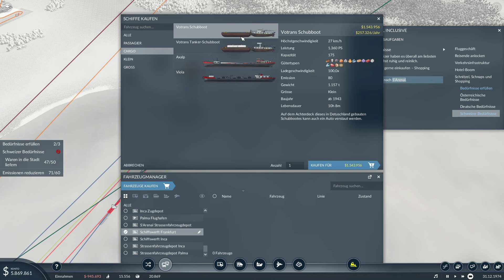Blindheit, Geld und andere Sorgen ... - Transport Fever 2 Lets Play [K2-M6-F69] [German/Deutsch]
Transport Fever 2: Mit mir (Illyria).
Wenn es euch gefällt, unterstützt mich gerne mit einem Abo.

Transport Fever 2, das nächste große Tycoon Simulationsspiel, das euch ein Transport Imperium errichten
und die Geschichte des Transportwesens erleben lässt.

Aktuelles Spiel: Kampagne

Mods:
Keine

Gefällt dir das Spiel? Dann unterstütze die Entwickler:
Hier kannst du es vorbestellen, oder nach Release kaufen.

Besucht mich auf unserer Community "Funpark".
Serveradresse: Illyria

Die Community freut sich auf euch!